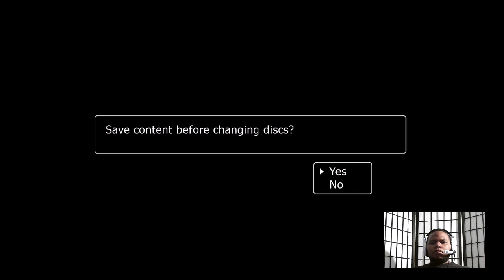Blue Dragon Twitch Stream #16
You can also like this video, it really helps me out.

In today's stream, we finally conclude disk 1 as we reach the end of the fortress when we face off against Raging Kesu and Szabo. We also finally encounter Nene again.